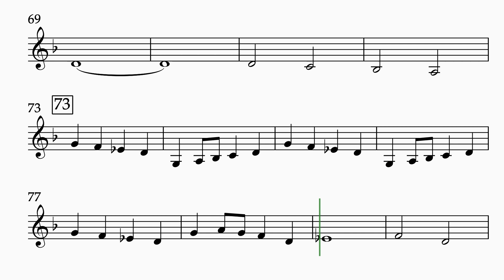7th Joust BASS CLARINET